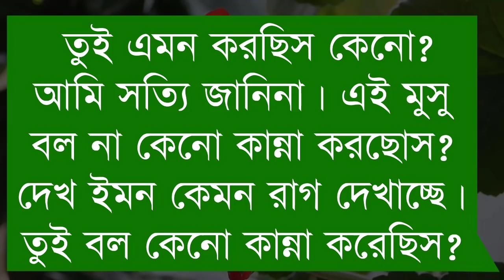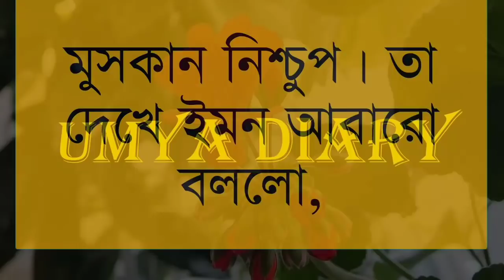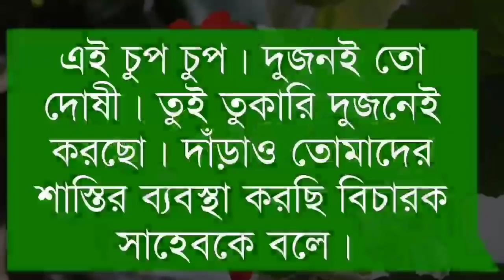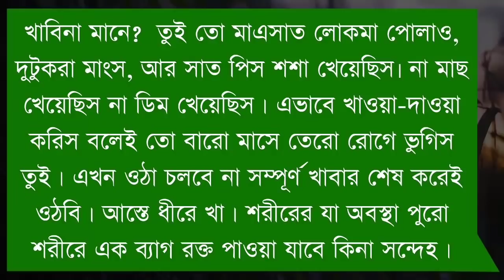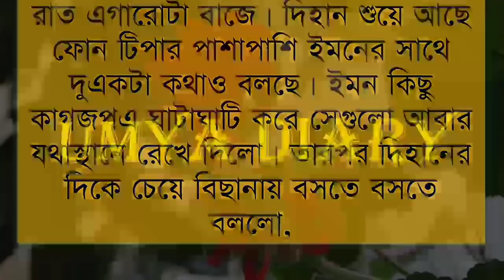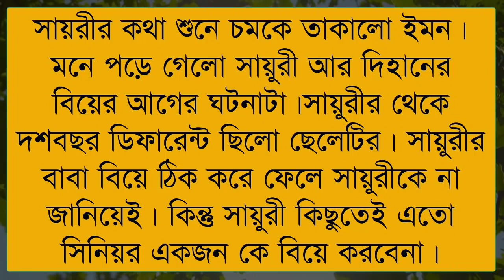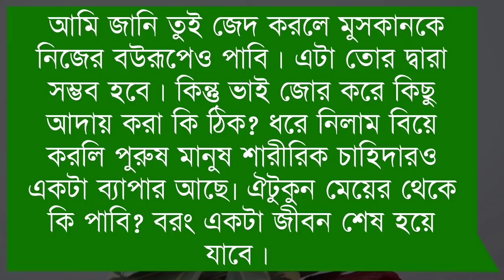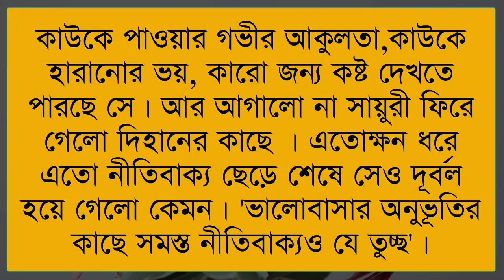হৃদপিণ্ডের টান// Session-2// Part-3// A sweet love story//Ft: Jayanta-Shonalika-Minhaj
✔•Voice: Jayanta& Shonalika& Minhaz& Umya& Nil& Sagor& Priya& Sagir& Urmi& Soma& Tamim& Ahmed nil& Jagannat& Sumon& Munna& Mehnaj& Kalpana& Sumu& Onamika, Robindro